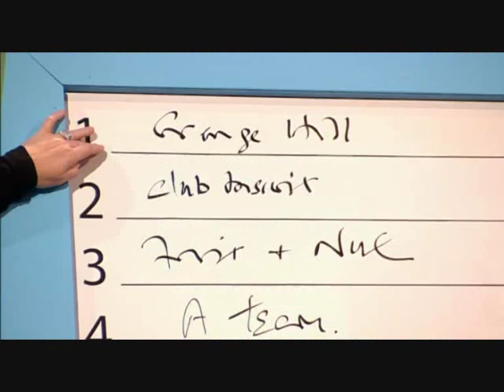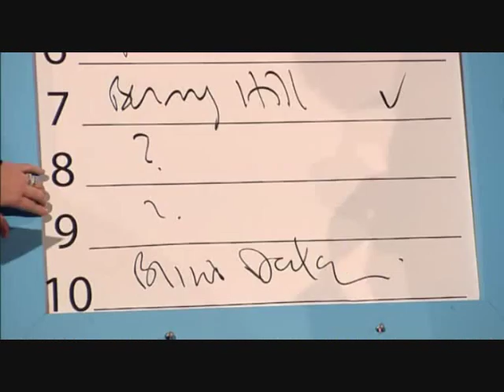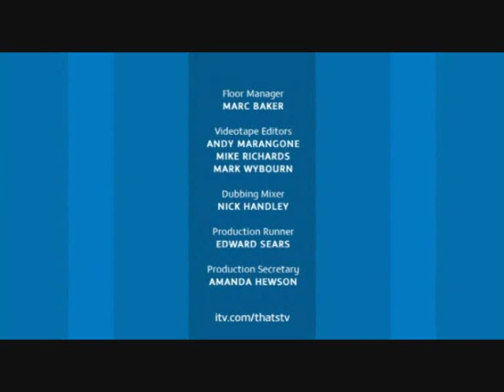Julian Clary on That's what i call television Prt 6 of 6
First episode of ITV's That's what i call television hosted by Fern Britton. Julian Clary co-host. Features special appearances by Judith Chalmers, Coming Dancing's Angela Rippon, Strictly Come Dancing's Erin Boag, String Fever, the cast of Crossroads and The Good Life